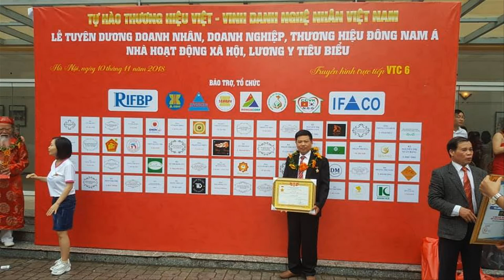🔴100 Khối Gỗ Tròn Gỗ Mít Nam Phi làm Đồ Thờ Cúng bán buôn/ Đồ Gỗ Hiền Lanh. 0986883349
- gỗ mít nam phi có giá thành rất rẻ nên chúng tôi làm đồ thờ cúng bán buôn chứ k bán dùng - vì chất liệu gỗ k đảm bảo, hay co giãn , nứt nhiều
- các khách buôn tỉnh lẻ nhập rất nhiều đồ thờ gỗ mít nam phi về bán cho dân dùng mong mọi người cảnh giác